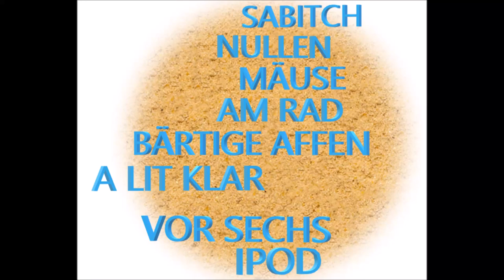6. GG Stenz - a lit klaR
SUMMER EP